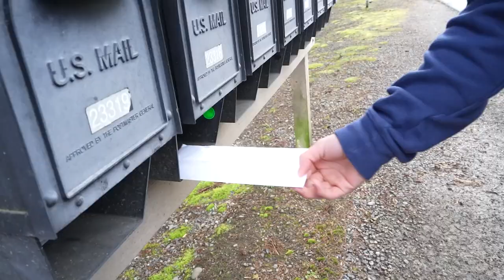action film Kai Harada,